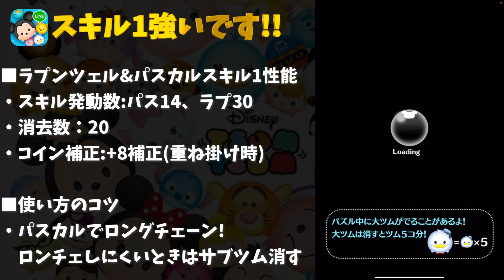【ツムツム】実はめちゃ強いぞ!!!!スキル1でプラス8補正でガッツリ稼げるツムがこちら